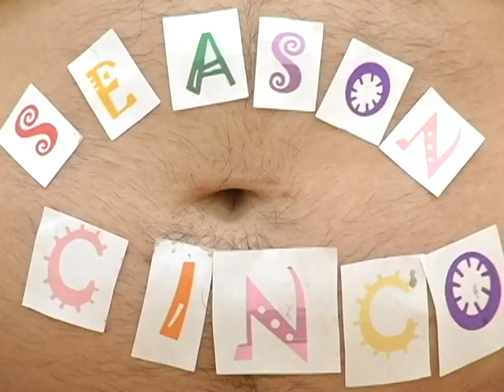Tim and Eric Season Cinco Promo Video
This is a Tim and Eric Season Cinco Promo video I cut for the contest. I think it turned out great. The guys are hilarious. Starring Richard Wall and Paul Zeltner.